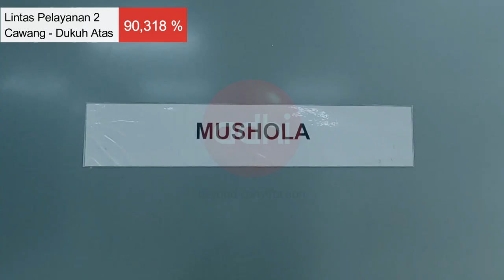Kemajuan Proyek LRT Jabodebek I Mei 2022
Kemajuan pelaksanaan pembangunan prasarana Kereta Api Ringan atau Light Rail Transit (LRT Jabodebek) Tahap 1 hingga tanggal 27 Mei 2022 telah mencapai 91,18%.

Capaian ini di antaranya 94,93% untuk lintas pelayanan Cawang-Cibubur, 90,32% untuk lintas pelayanan Cawang-Dukuh Atas, 93,31% untuk lintas pelayanan Cawang-Bekasi Timur dan 77,37% untuk Depo.